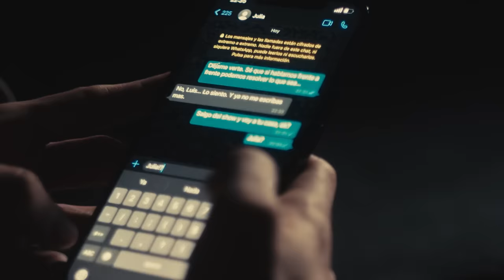LAGOS & Lasso - Julia (Video Oficial)